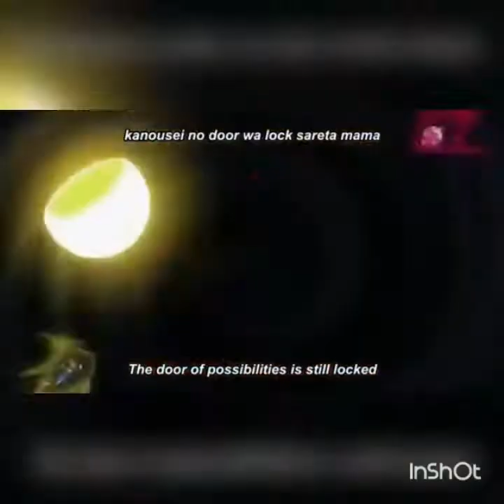Dragon ball z amv cold as ice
Song cold as ice album, blacklite district